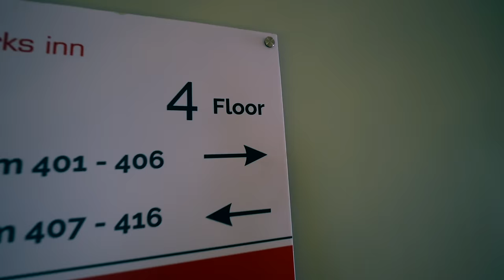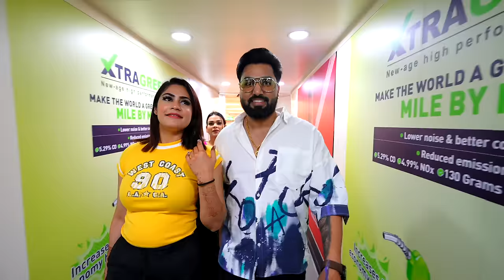GHAR AATE HI ZAID KO DIYE GIFTS | ARMAAN MALIK